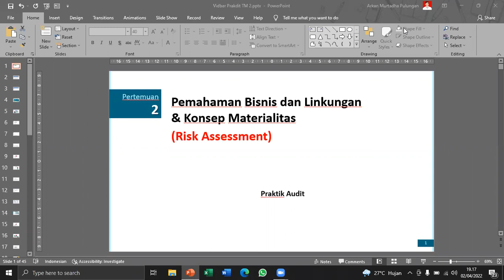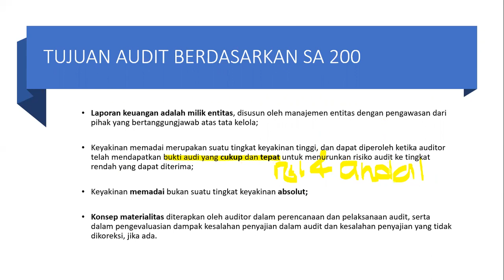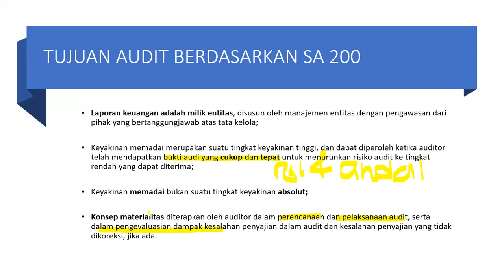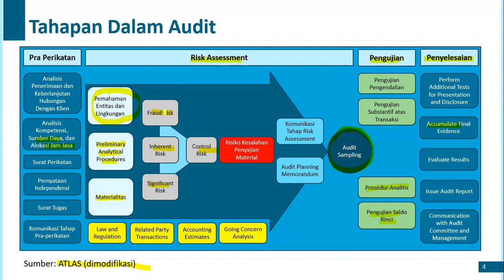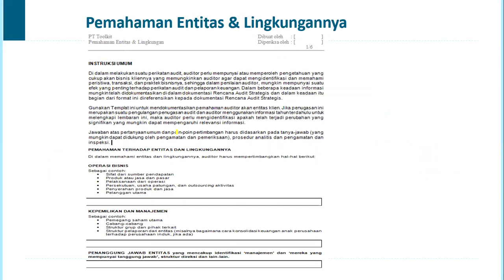4. PRAKDIT - TM 2 - Pemahaman Bisnis dan Industri & Konsep Materialitas - Part 1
File materi dan/atau soal dapat diunduh pada link berikut:
Tentor: Arkan Murtadha Pulungan

00:00 Halo Adhirayakta
00:25 Tujuan Audit Berdasarkan SA 200
04:54 Tahapan Dalam Audit
09:23 Risk Assessment (Perencanaan)